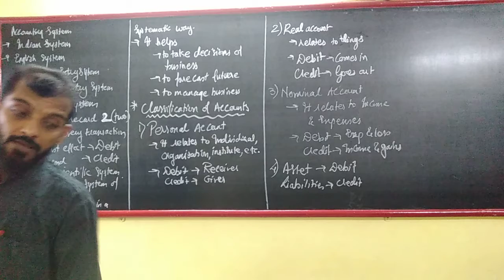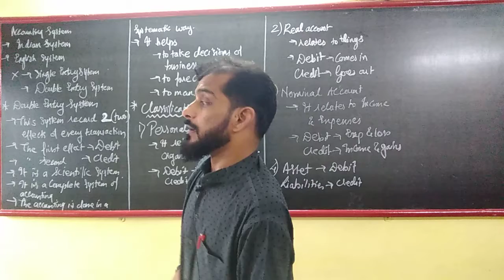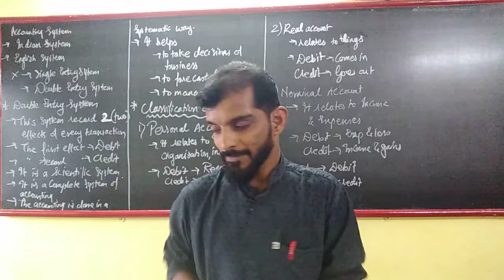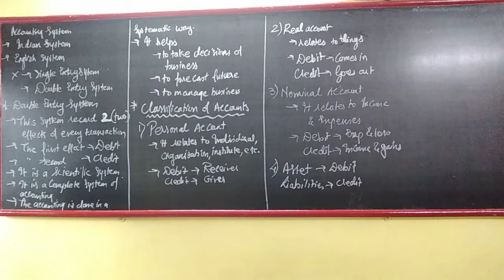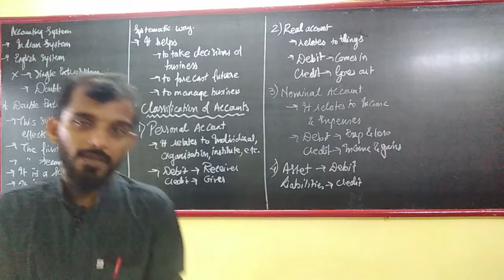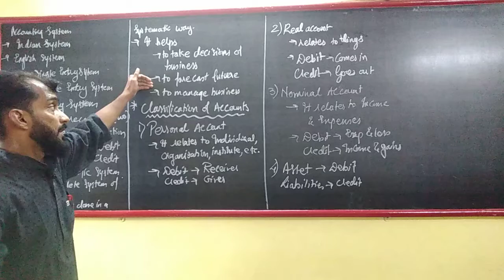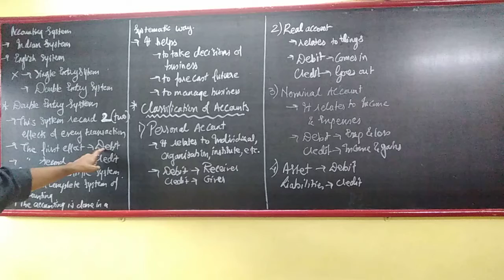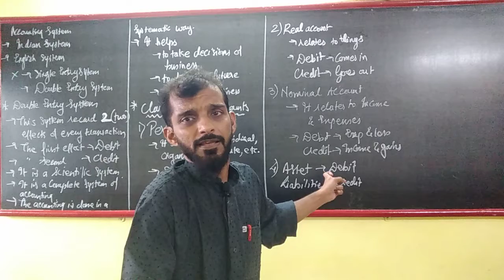Fundamentals of double entry System -FYJC/11th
* meaning of double entry system
* methods of recording accounting information
* classification of accounts
     Real , Personal and Nominal account